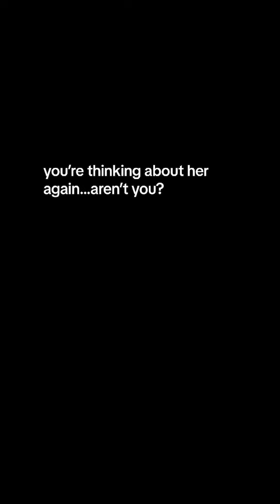"fools"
Original caption: you’re thinking abour her again aren’t you? ❤️‍🩹
do you feel these lyrics?

Original TikTok upload date: February 1, 2024

These reuploads are either being uploaded to this channel to spread them around to support the creator, to be a convenience for me or someone else, or any other reason that I (most likely) do not profit from.

Sub count when uploaded: 945